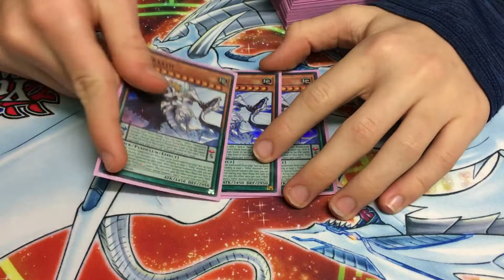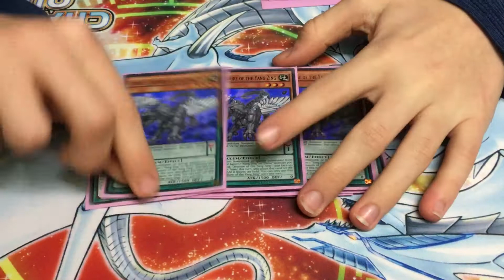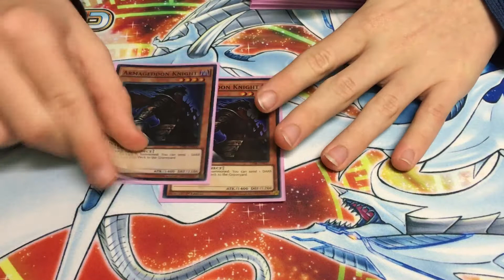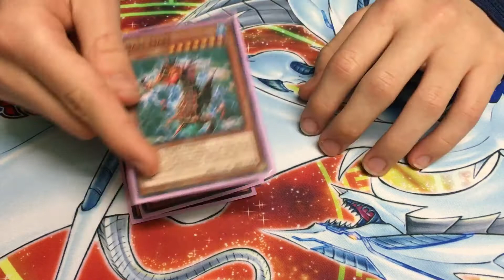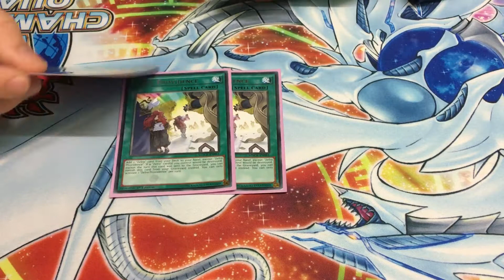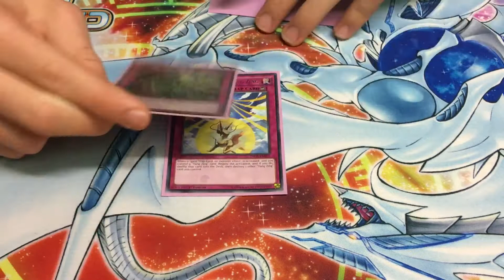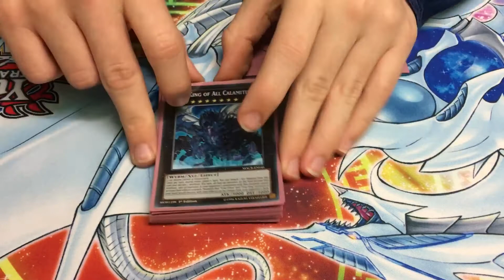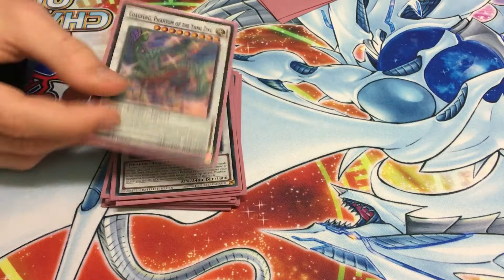Yugioh Zefra Deck Profile February 2018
Since magicians took a hit on the ban list Tom has just about got over the hit to his wallet from buying Electrumite’s at sneak peak prices. He has moved on to Zefra as a way to still abuse the pendulum mechanic.